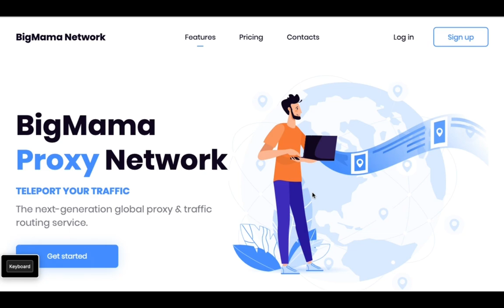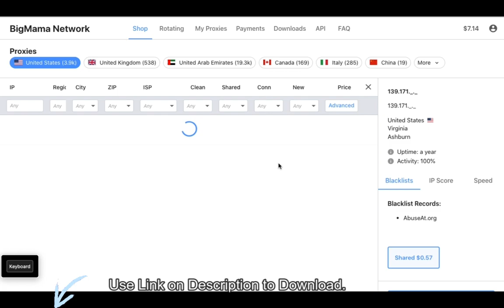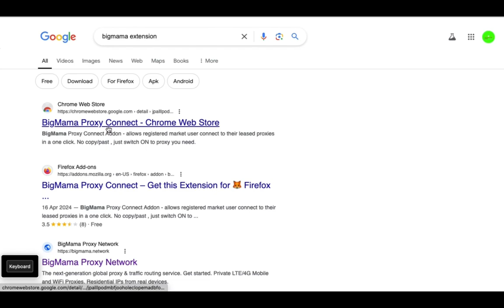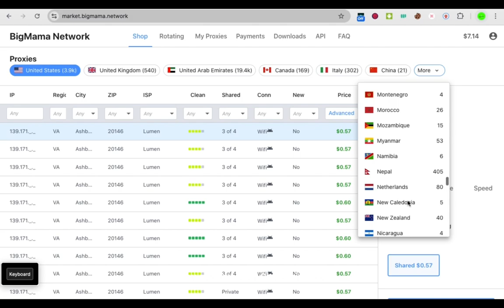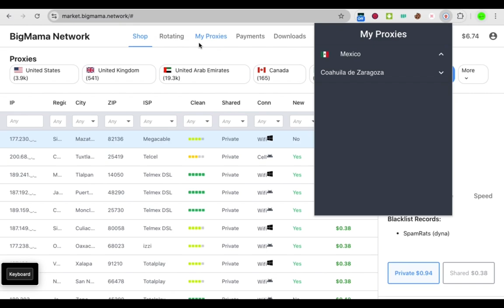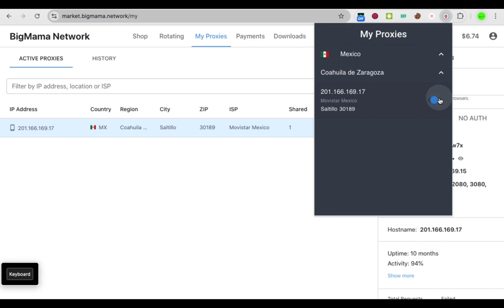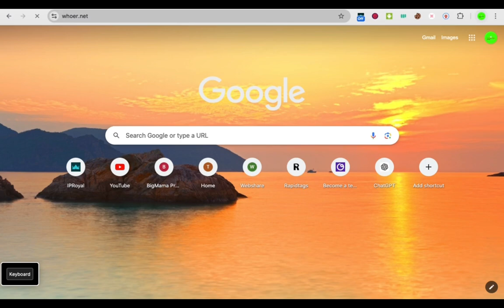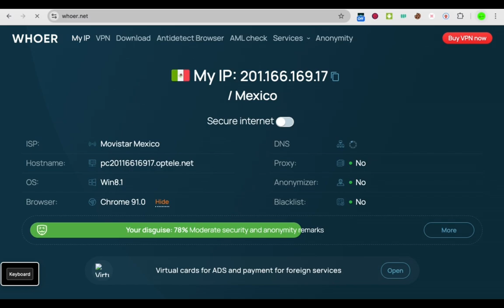BigMama Best Proxy For SOCKS5/Proxy For Android,iPhone and PC/Proxy For Survey To Earn Money.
GoLogin – the best browser for multi-accounting!